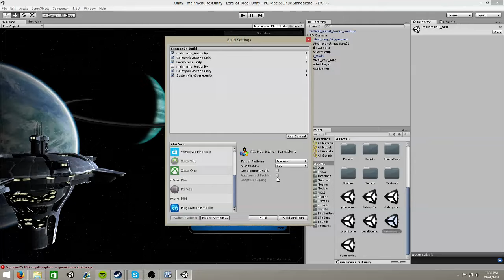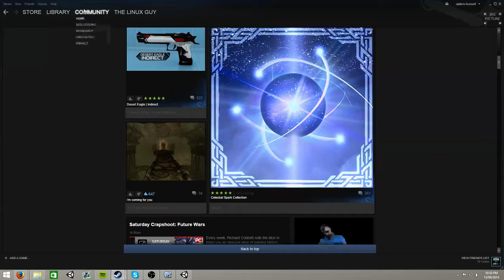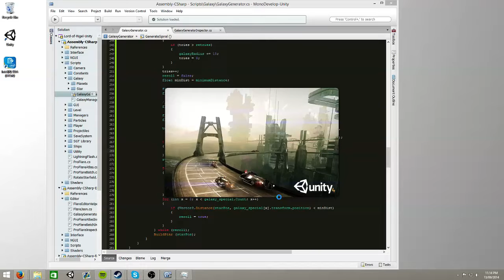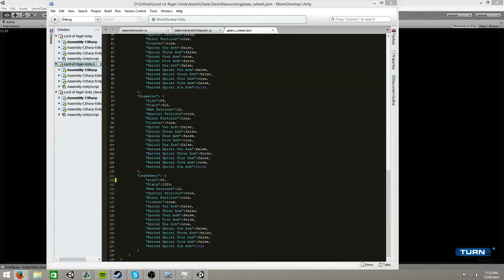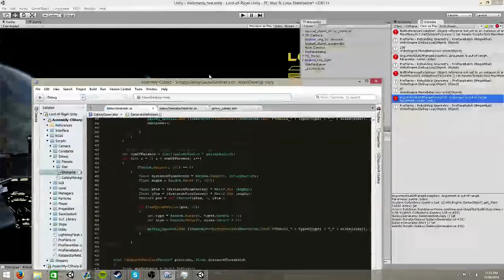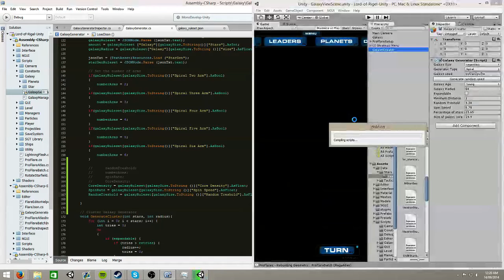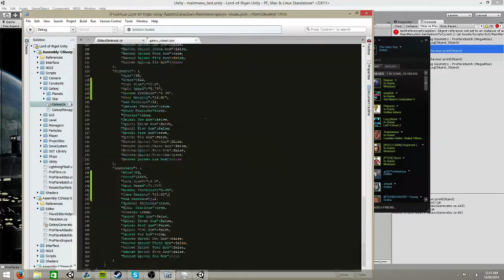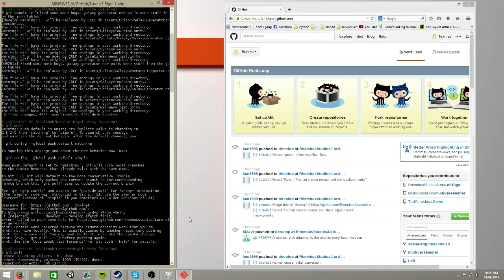Lord of Rigel Developer Session - Sep 13th #2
The second part of mine and Accurus's 5 hour long QA session